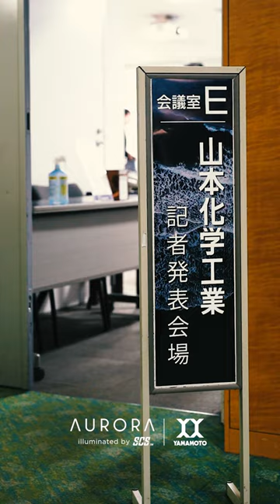[Vlog] Yamamoto | AURORA press conference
We have concluded the unveiling of AURORA at trade shows in the United States and Europe, and subsequently held a press conference in Japan to announce it for the domestic market🎤😉
AURORA was awarded the “Overall Best Product,” the top spot among 400+ entries, at ISPO Munich 2023, the world's largest sports exhibition.
Dive in with aurora. Born to reveal its true colors beneath the surface.
Experience freedom with flexible SCS coating technology. Wear AURORA and be a part of the beautiful world.